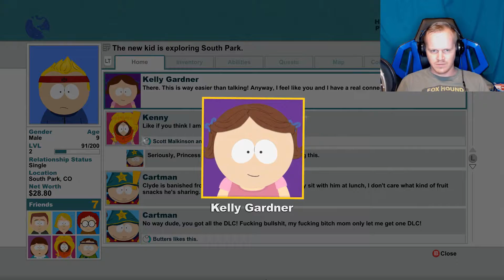South Park: Stick of Truth | Episode 2: I Found Jesus